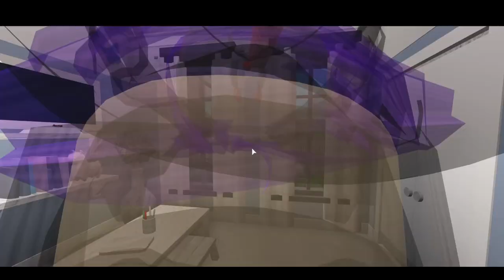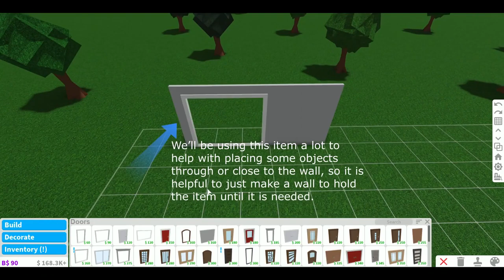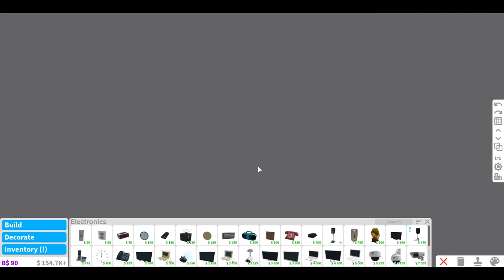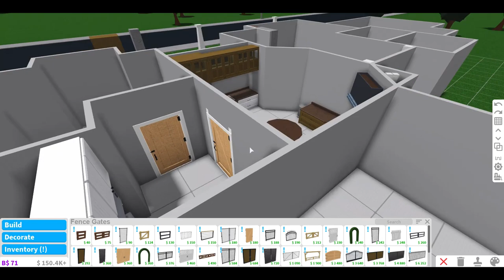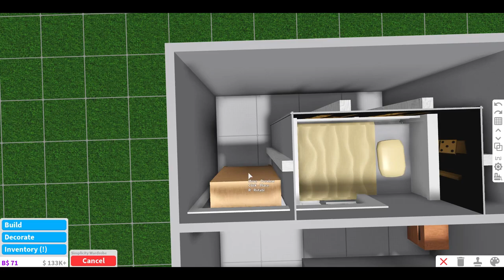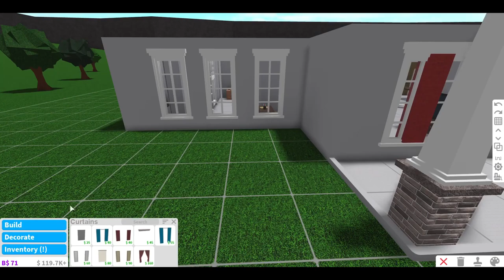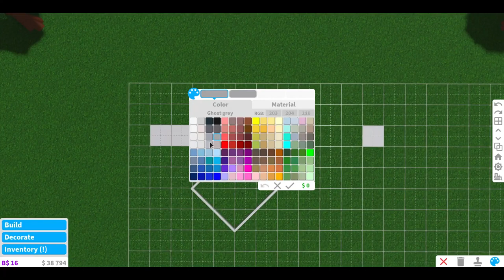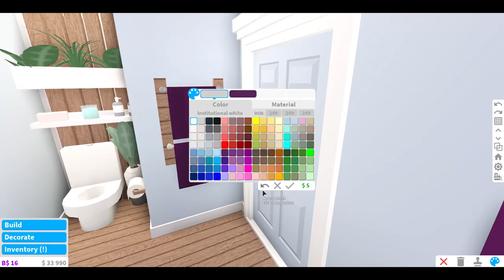Bloxburg | 2 Bedroom Family Home w/ a crib || No Building Game Passes (Pt.1 of 2)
🔮Please Click "Show More" for Timestamps, Decal Codes, and Credit Info🔮
💜Please feel free to use this build however you would like.💜

💰Cost: $206, 636 (entire build)

⌚️::Timestamps:: ⌚️
Tour: 00:07
Build Info: 09:10
Layout: 09:27
Build: 09:33
Floor Design: 1:01:13
Colors: 01:02:47

✏️::Decals:: ✏️
::Pink Center Rose::
Large Circle Painting

::Long Purple Rose::
Long framed Painting

::Leaves Wallpaper::
Square Painting

::Right Bumblebee::
Small circle painting

::Curly Willow Mirror::
Large Circular Painting

::Sno-ball Art Stained Glass::
Small framed rectangle

::Flavors Menu::
Easel w/ Painting

::Sno-ball Stand Menu::
Rectangular picture frame

::Family Picture Art::
Square Painting
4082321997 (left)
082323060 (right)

::Iron Sculpture::
Small Framed Painting

::Poppies and Moon::
Square Painting

::Rose Feathers Left::
Square Painting

::Rose Feathers Right::
Square Painting

::Wreath of Leaves::
Large Circle Painting
Or
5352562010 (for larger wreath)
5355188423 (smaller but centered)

::Gold and Green Leaves::
Square Painting

::Pond Lilies::
Large Circular Painting

::Pond Lily::
Small circular painting

::Rose Fish (looking right::
Small circular painting

::Rose Angel Fish::
Small Circular Painting

::Butterflies::
Small Circular Painting

Blue and Purple
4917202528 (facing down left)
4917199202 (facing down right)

Blue Butterfly
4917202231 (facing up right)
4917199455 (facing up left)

🐭⚜️::CREDIT INFO::⚜️🐭
***Important Note*** Please note that since I don’t watch videos by other builders (as I like to try to figure out builds on my own), I don’t honestly know if any of the furniture portion of these builds have already been used, in advance. With the help of my family and friends, we do go through YouTube, to try to the best of our ability, to see if any of the builds I show have already been used, and then credit those creators down below.
Considering there are only a certain number of items in the game, and only so many combinations you can make for certain furniture styles that exist in real life, I am certain that there are other builders whom have already figure out these ideas.
* If you have seen other builders with similar ideas, please feel free to kindly let me know the names of those builders, so that I can link them in the video’s description, so that they can receive the support they deserve. I am always happy to support other builders and their creations.
**Please also note that the ideas for my builds are inspired by interior designs photos that I find online, or by tinkering around with objects while in build mode.
***A big thank you to my family and friends who have been very helpful in helping me try to find and credit other creators with similar builds.
* Amazing Designers with similar ideas and builds:

::Creator Credits::
Bloxburg Tips, Tricks & DIY Designs

How to make a bloxburg toy box

Cute Playhouse No Gamepass 8k

 Top 10 Build Hacks! [Non-Gamepass!]

9 Bloxburg Building Hacks | no gamepasses

Bloxburg No Gamepasses Building Hacks

Bloxburg Build Hacks | No Gamepass

2 Story Tiny Cottage | House Build | Bloxburg Roblox

Bloxburg 10 Bulding Hacks and Tricks! Baby Gate, Attic, and More!

🖌::Art Credits:: 🖌
Watercolor Flowers by tanatadesign of Creative Fabrica
Bohemian Watercolor by daphnepopuliers of Creative Fabrica
Pond Lily and Fish by nicjulia of Creative Fabrica
Watercolor Eucalyptus by Digital Curio of Creative Fabrica